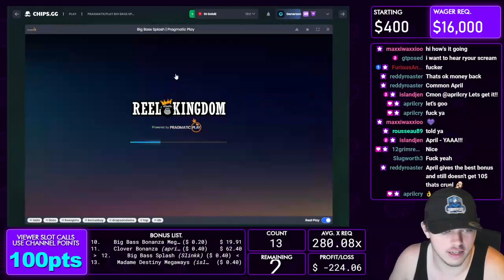You have been lying here since the time of smoke